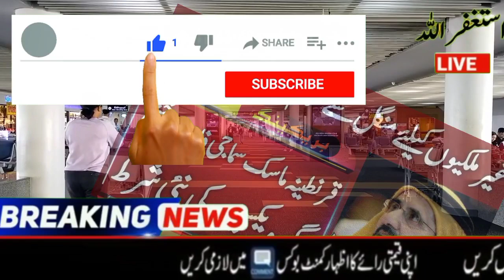Congratulations on lifting all restrictions on foreigners from UAE from Tuesday | UAE News Today